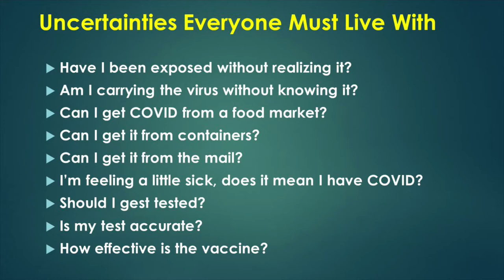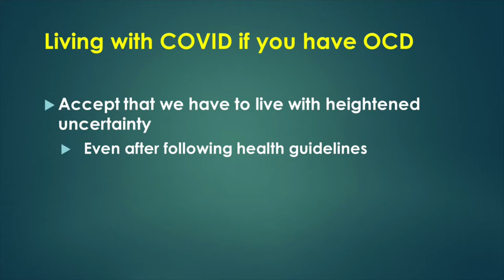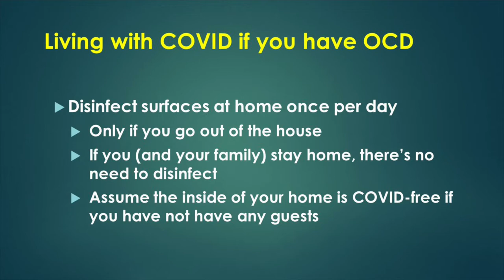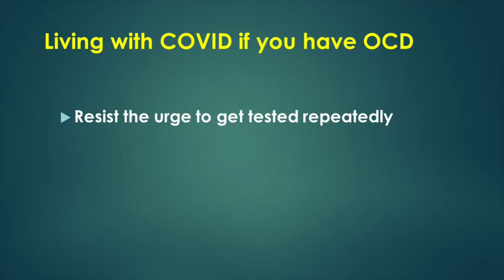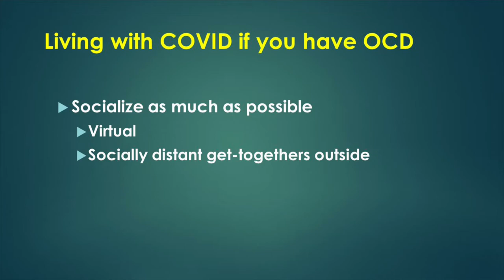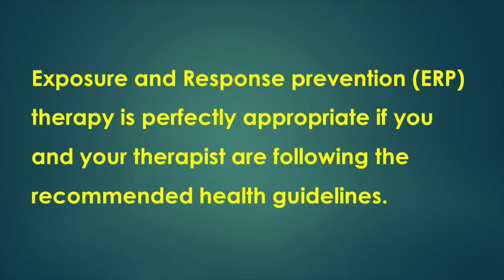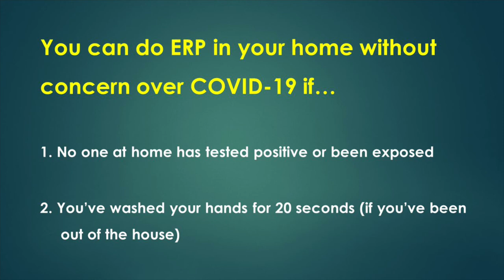How to manage OCD during the COVID-19 pandemic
In this video we explore the relationship between COVID-19 and OCD. For some people, COVID has impacted their OCD symptoms a great deal; but for others, not so much. I’ll talk about this, some tips for how to manage COVID–related anxiety, and how to navigate treatment for OCD during the pandemic.

BOOK LINKS

Getting Over OCD Second Edition:

The Stress Less Workbook:

Amazon Shopping List: